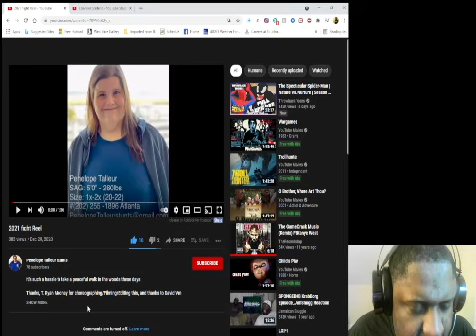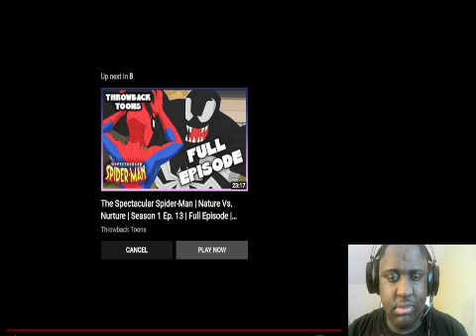Penelope Talluer 2021 Fight Reel Reaction